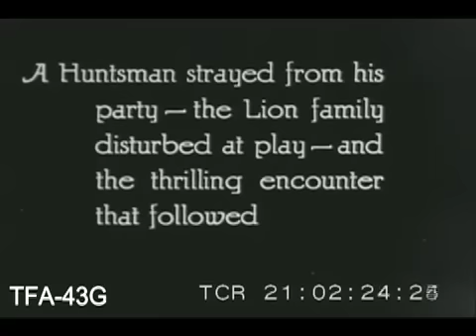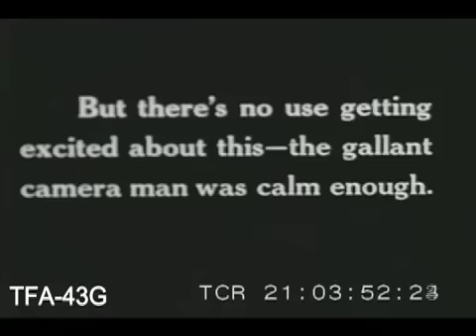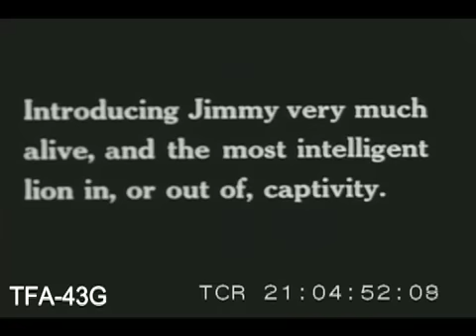Battling A Lion For Life, 1920s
A film showing a real fight between and hunter and a lion. or is it?

To license footage from this film for commercial use